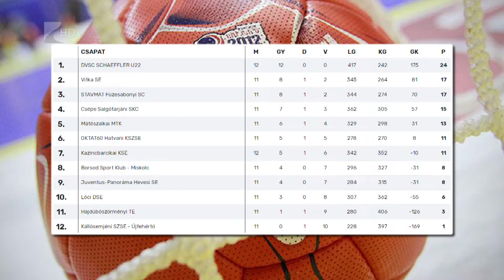A bronzot célozza meg az MMTK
A tabella ötödik helyén várja a tavaszi szezon kezdetét a mátészalkai női kézilabda csapat az NB II Észak-keleti csoportjában. A Márkus Peónia által irányított együttes vasárnap idegenben a Kállósemjén SZSE-Újfehértó ellen lép pályára. Az MMTK célja a bajnoki bronzérem megszerzése.